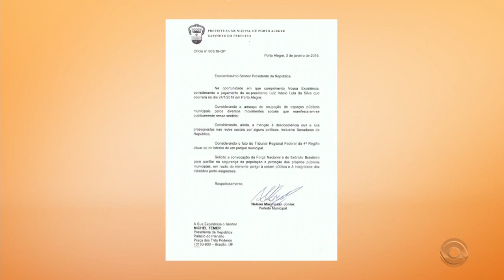Prefeito de Porto Alegre pede reforço na segurança para o julgamento do Lula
Prefeito de Porto Alegre pede ao governo federal reforço na segurança para julgamento de Lula
Ofícios foram enviados ao presidente Michel Temer (PMDB), ao ministro da Defesa, Raul Jungmann, e também ao governador José Ivo Sartori (PMDB) e ao secretário da Segurança Pública do Rio Grande do Sul, Cezar Schirmer.